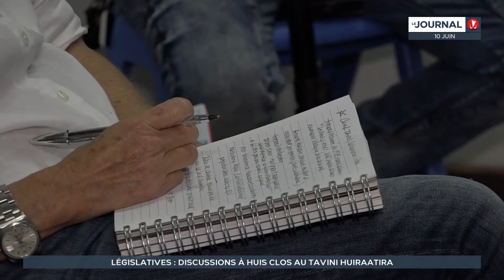Législatives 2024 : discussions à huis clos au Tavini Huira'atira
Steve Chailloux, Tematai Le Gayic et Mereana Reid Arbelot ne sont officiellement plus députés depuis la dissolution de l’Assemblée nationale décidée dimanche soir par Emmanuel Macron. Comptent-ils tous les trois se présenter à nouveau ? Quelle est la stratégie du Tavini Huira’atira pour cette campagne éclair ? Éléments de réponses.